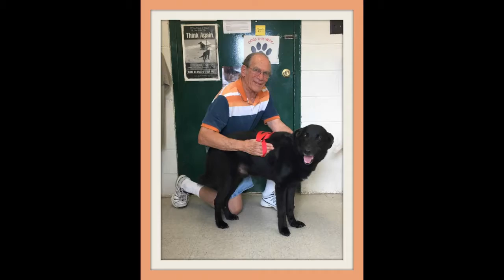Thank you for adopting us!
Dog Adoption